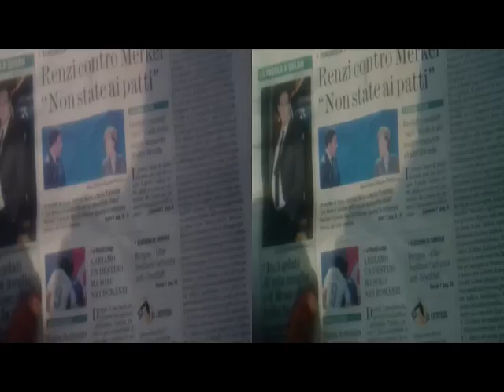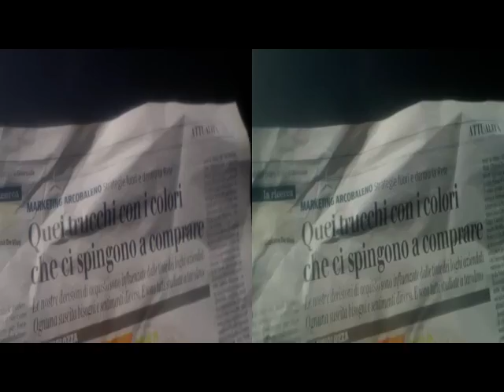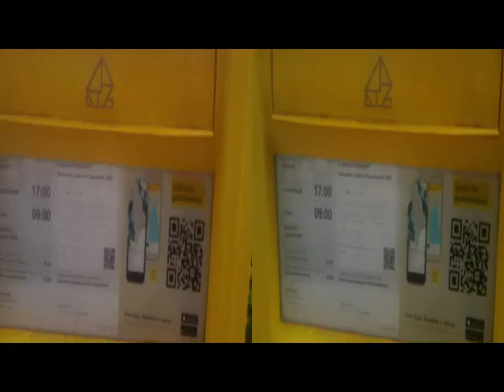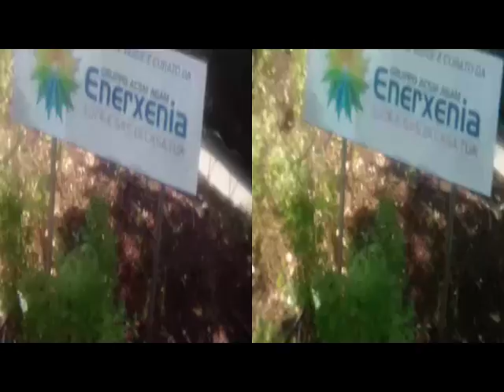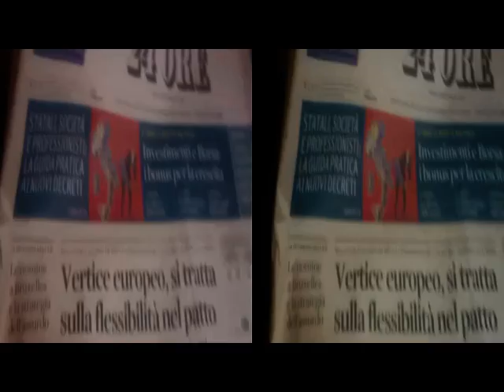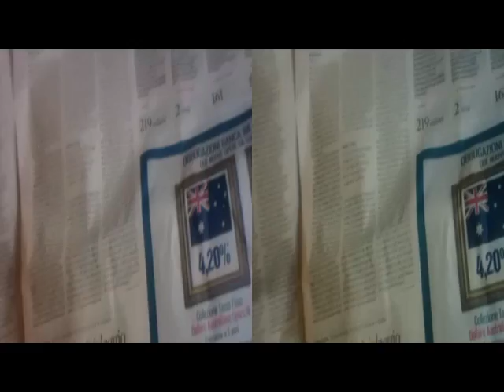yt3d 3D Anaglyph CHIASSO Ostinelli's Architecture & VideoNotes [by Sergio Conegliano]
yt3d 3D Anaglyph CHIASSO Ostinelli's Architecture & VideoNotes [by Sergio Conegliano] via BloggieSony & Planiform[orFresnel]Lens + MAGIX Video deluxe 17 Premium